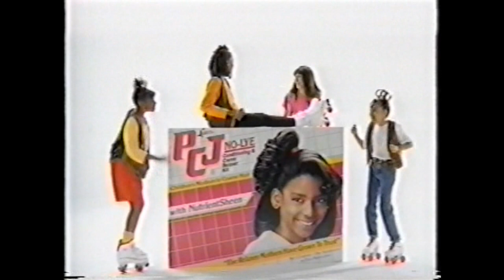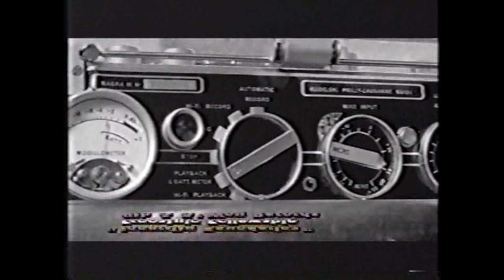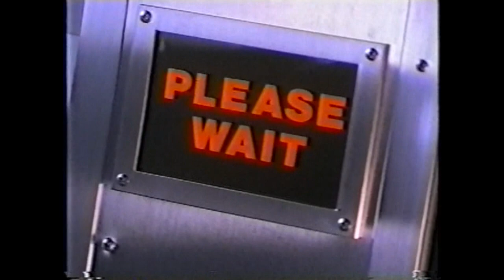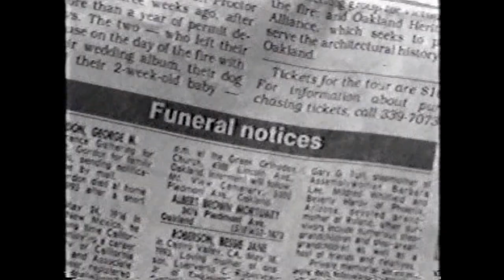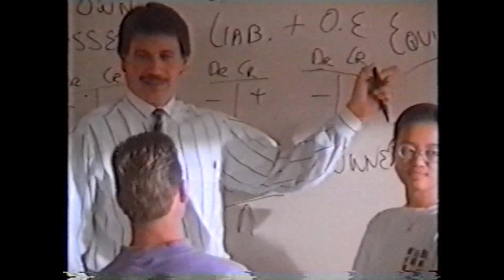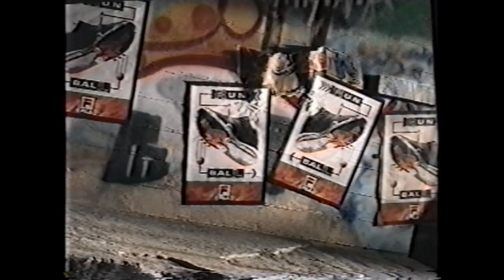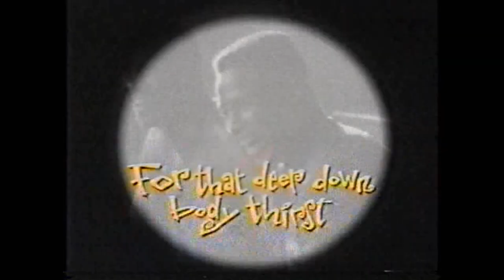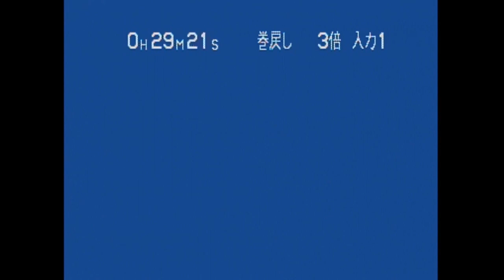RAP CITY '93 AUG #2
Block Video List
①Fat Joe / Flow Joe
②Cyprees Hill / Insame In The Brain
③Funkdoobiest / Freak Mode
④Common / Soul by the Pound
⑤LL Cool J / Back Seat